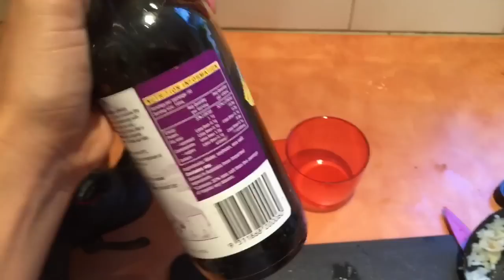What I ate Wednesday (Raw till 4 Vegan) + Bird Poo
Hello little mangos, just another what I ate Wednesday video featuring my bf Bo! if you enjoy these videos weekly then give me a thumbs up and I'll keep making them for you! I didn't count my calories today but it would've been roughly around 2300 calories :) love and light, Mary xoxo

Books I recommend:
The 80/10/10 Diet - By Dr. Doug Graham

Documentaries I recommend:
101 Reasons to Go Vegan
The Best Speech You Will Ever Hear
Earthlings
Cowspiracy
Vegucated
Forks over Knives
Food inc.
Food matters